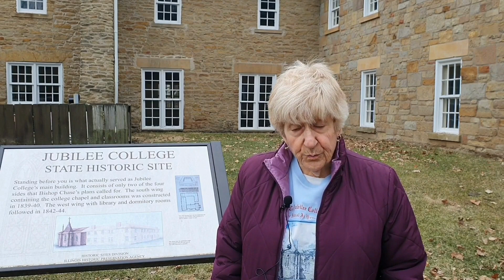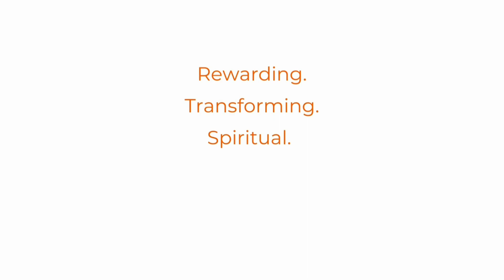Master Gardener Project Spotlight - Jubilee Butterfly Garden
In our Master Gardener Project Spotlight Video Series, we highlight the selfless and community-focused work the Master Gardeners in the Fulton-Mason-Peoria-Tazewell Unit do.

This weeks video features Patricia Melaik who is involved in the Jubilee Butterfly Garden located by the Jubilee College Historic Site.

To learn more about the Master Gardener Program in our unit, visit: extension.illinois.edu/fmpt/master-gardener